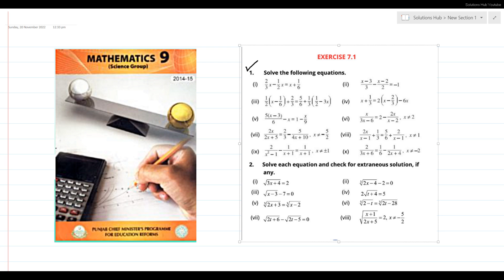Class 9 Maths Exercise 7.1 Question 1 Part 2 || Chapter 7 Linear Equation and Inequalities ||Matric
Exercise 7.1 Question 1 part ( ii )  || Class 9th Math || Punjab Board Maths |  Chapter 7 Linear Equation and Inequalities.

*** Class 9th Maths Chapter 7 Solutions Complete Playlist Link***